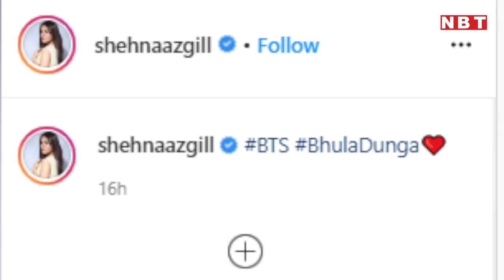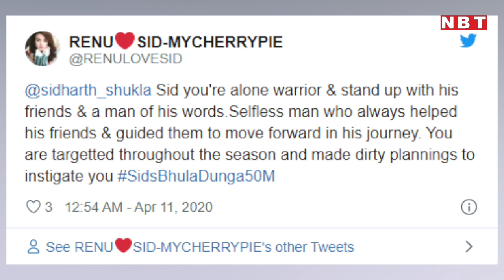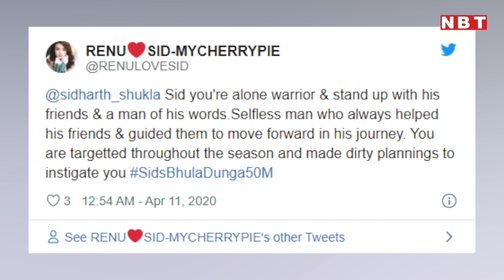Shehnaaz Gill, Siddharth Shukla का रोमांटिक BTS वीडियो | Bhula Dunga | Navbharat Times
Shehnaaz Gill, Siddharth Shukla और बाथटब BTS वीडियो  | Bhula Dunga

शहनाज़ ने शेयर किया भुला दूंगा का बीटीएस वीडियो, वीडियो देखकर फैंस हुए क्रेजी। जी हां, बिग बॉस 13 के कंटेस्टेंट्स रह चुके सिद्धार्थ शुक्ला और शहनाज गिल या कहें सिडनाज की ऑन स्क्रीन जोड़ी ने लोगों का दिल जीत लिया था। शो में दोनों की केमिस्ट्री लोगों को बहुत पसंद आई। हाल ही में दोनों का एक वीडियो 'भूला दूंगा' रिलीज हुआ था। इस वीडियो ने यूट्यूब पर 5 करोड़ व्यूज पार कर लिए हैं। इस खुशी में सिडनाज के फैंस ने सोशल मीडिया पर कुछ यूं सेलिब्रेट किया है। अब शहनाज़ ने भुला दूंगा का एक बीटीएस वीडियो शेयर किया है। इस वीडियो में सिडनाज इस गाने का रिहर्सल करते हुए नजर आ रहे हैं। शहनाज के फैंस इस पोस्ट पर कॉमेंट्स करते हुए नजर आ रहे हैं और हर कोई यही लिख रहा हैं i'm a big big fan of sidnaaz. फैंस इस जोड़ी को कितना पसंद करते हैं, ये इस पोस्ट से ही पता चल रहा है।